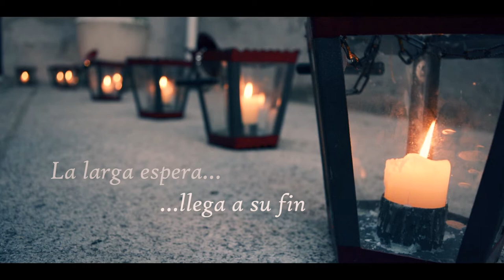Semana Santa Segovia 2022. Vídeo de promoción. Renacer. Autor Manu Rodrigo 5/3/2022